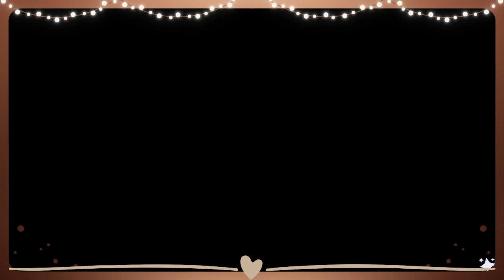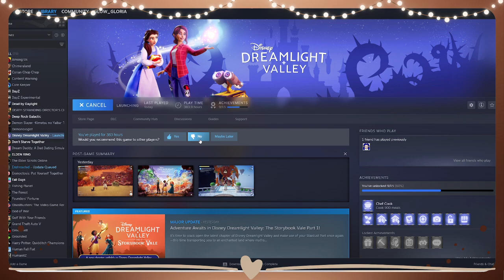Disney Dreamlight Valley. (Ep. 134) Storybook Vale.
(Ep. 134) Let us continue on with the grind. We are working hard to open up new doors in the vale.